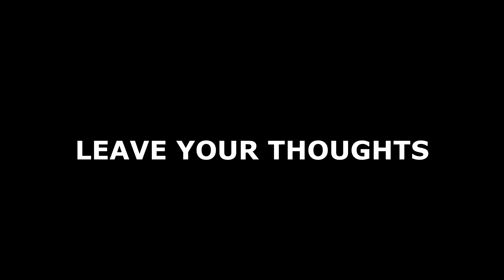What NEW Clone Wars MUST Show Us In 7th Season - Clone Wars Explained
What will Disney has to show to the fans in this new upcoming season of the Clone Wars, things that we have read but have not seen yet.